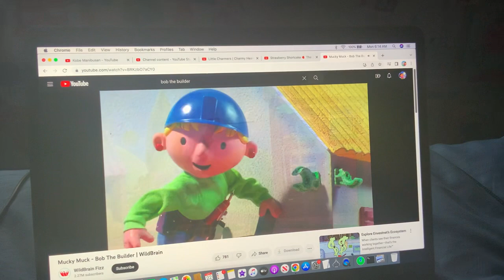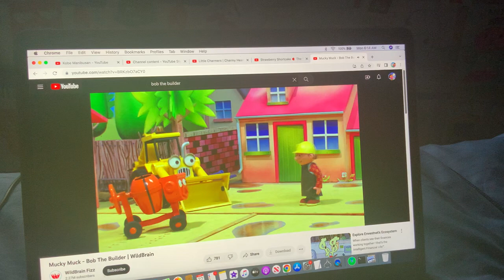Bob The Builder - Coldfront